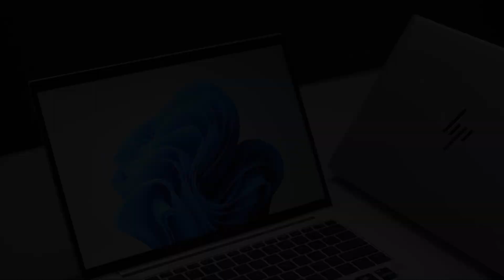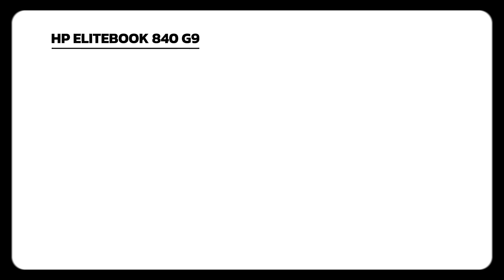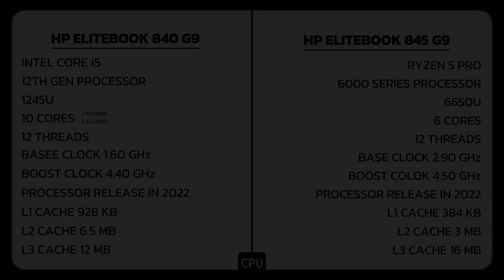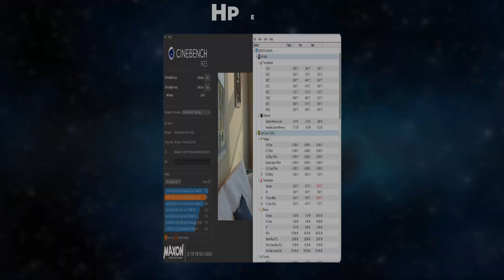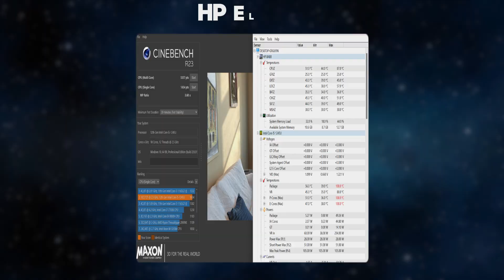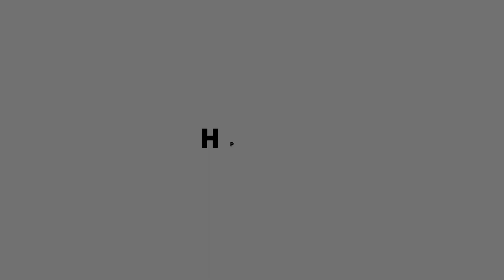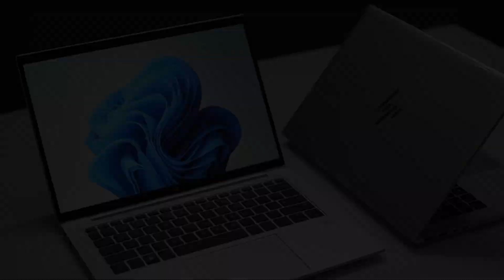HP EliteBook 840 G9 vs HP EliteBook 845 G9 - Which is best in mid budget ?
In this video, I compare the HP EliteBook 840 G9 with the HP EliteBook 845 G9 in detail, using benchmark scores: Intel Core i5 12th Gen vs. Ryzen 5 6000 Series.

Chapters:

0:00 Intro and Basics
1:58 Configuration Differences
3:55 Benchmark Testing
6:31 Heating
6:46 Pricing
7:00 Conclusion
7:33 Outro